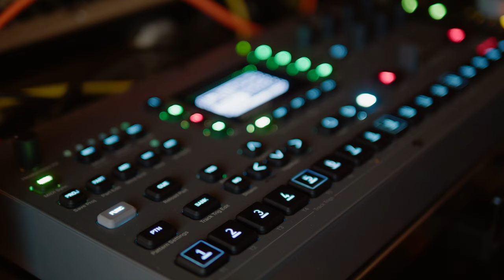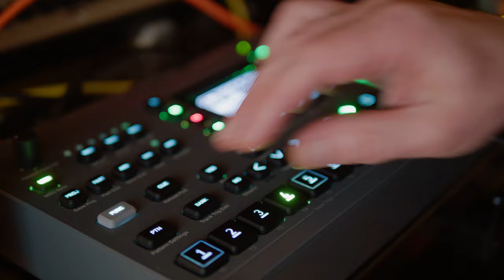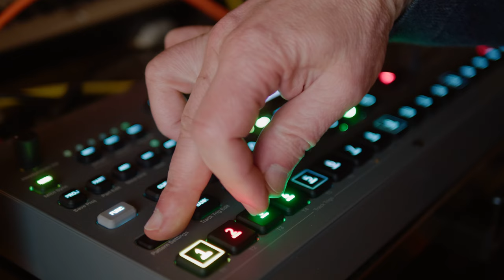Buchla Easel Command 208C - Arpeggio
Made my first video with the Buchla Easel Command 208C that I bought from Signal Sounds in Scotland. The Easel is connected with a MIDI cable to an Elektron Octatrack which is running an arpeggiator. I am changing patterns later in the video so each oscillator receives a different MIDI sequence on separate MIDI channels - the complex oscillator on channel 2 and the modulation oscillator on channel 3. The audio goes through the Octatrack with some effects added and then recorded on my computer.